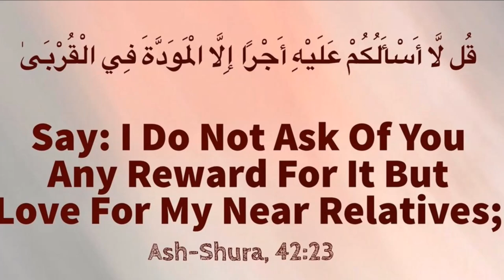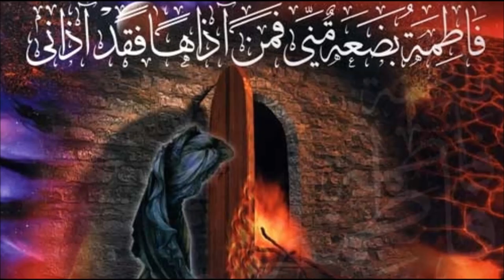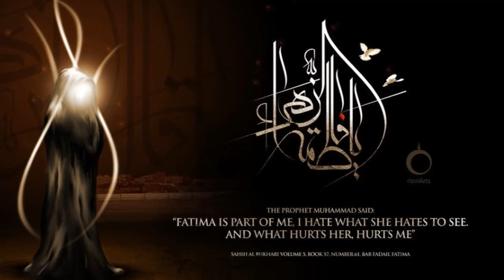Attack on the Fatima's House | Martyrdom Of Fatima Zahra (sa) | Death of Fatima | Sh Usama Al Atar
Martyrdom of Fatima Zahra, the attack on the house of Fatima Zahra. Death of Fatima (S)

Fatimah (A) was the daughter of the Prophet (S) & Lady Khadija (A). She was Imam Ali's (A) wife, & Imam al-Hasan (A) & Imam al-Husayn (as) were her sons. Fatima is one of the Five Ashab al-Kisa. She is one of the 14 Infallibles based on Twelver Shia beliefs. She was the only woman who accompanied the Prophet (S) in the Event of Mubahala with the Christians of Najran.
It is reported that the Prophet (S) kissed Fatimah (S) frequently; one day his wife, Aisha criticized this and said: “Why do you kiss your daughter so much!?”

The Prophet (as) said in reply: “Whenever I kiss Fatimah, I smell the scent of the Highest Heaven in her.”
It was this great child, from the pure extract of Heavenly fruit and a father such as the Holy Prophet (as) mother such as “Khadijah”; on the 20th day of Jamadi al-thani, came into the world, and the taunts and reproaches of the prophet’s opposers, that he was as they thought without a “succeeding generation”, were all made in vain. By the contents of the Quranic chapter Kawthar, Fatimah Zahra (S) was made the gushing spring for the continuation of the prophet’s lineage and the guiding Imams, and great blessings through the centuries and ages until Doom’s Day.

This heavenly lady had 9 titles each being more meaningful than the other; 1) Fatimah 2) Siddiqah 3) Tahirah 4) Mubarakah 5) Zakiyah 6) Radhiyah 7) Mardhiyah 8) Muhaddithah 9) Zahra of which each is a statement of the qualities and blessings of her blessed being.
It is enough to say that her famous name “Fatimah” contains the greatest of good tidings for the followers of her school, this being because it is from the root word - “Fatm”, meaning, being separated or taken off from Milk. According to one hadith narrated from the Holy Prophet (as) he asked the commander of the faithful Ali (A):
“Do you know why my daughter was named Fatimah?” Ali replied:
“Please say so.” He said:“Because she and the Shi’a, the followers of her school, are separated from the fires of Hell.”
From among her names the name “Zahra” also has a special luminosity and brightness; It was asked of Imam Sadiq (A):
Why do they call Fatimah “Zahra”?
He replied; Because “Zahra” means shining, and Fatimah was such that when she stood in the “Mihrab” of prayer her light was a radiance for the inhabitants of the skies (heavens), just as the light of the stars is for the inhabitants of earth (is radiant).
Fatimah az-Zahra’ (as) was different from all women in her high qualities and noble characteristics that took her to the highest rank of virtue & perfection. She was an example of her father’s morals and mentality. She resembled him in his deep faith in Allah the Almighty, asceticism, and refraining from pleasures of this life.
Allah had purified her from every sin and every defect, and endowed her with all virtues to make her an example for all the women of the world. She was an ideal example in faith, worship, chastity, purity, charity, and kindness to the poor & the deprived.

The verse of purification; Allah has said,
“Allah only desires to keep away the uncleanness from you, O people of the House, and to purify you a (thorough) purifying.” 33:33
The People of the House (the Ahlul Bayt) were Ali, Fatimah, al-Hasan and al-Husayn (A)

The verse clearly proves the infallibility and purity of these persons from every sin and vices. Allah had chosen these people to be examples for His people and guides to His obedience and pleasure. It is impossible for Allah to give sinners or guilty people this gift.

Infallibility, in its concept, definitely would not be far from the Ahlul Bayt (A) who were the centers of knowledge and wisdom in Islam.
Fatimah (S) was charitable and too kind to the poor and the deprived. She, her husband,and her two sons were meant by these Qur’anic verses,

“And they give food out of love for Him to the poor, the orphan, and the captive. We only feed you for Allah’s sake; we desire from you neither reward nor thanks.” 76:8-9
Fatimah (S) milled wheat and barley for her poor neighbors who were unable to do that. She carried water to her weak neighbors who could not get water.
 Fatimah (A) turned away from every material pleasure and preferred the satisfaction of Allah to everything.
Fatimah (A) was the highest example in chastity, honor and veiling for all Muslim women.

Imam Ali (A) said, ‘Once, a blind man asked permission to visit Fatimah (S), but she asked him to stay behind a screen. The messenger of Allah (S) asked Fatimah (S), ‘Why did you screen him though he is blind and could not see you?’
She said, ‘He could not see me, but I could see him.’
Fatimah (S) devoted herself to Allah and resorted to Him totally in all of her affairs.

يازهراء